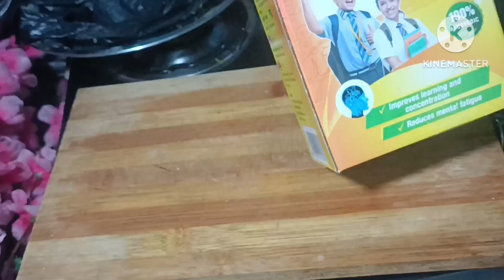ଗୃହିଣୀ ଜାଣି ରଖନ୍ତୁ -ପିଲାଙ୍କ ପାଠ ମନେ ରଖିବା ଟ୍ରିକ୍ | ମଶା ଭଗେଇବା ଉପାୟ | kitchen tips |odia tips new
ଗୃହିଣୀ ଜାଣିବା ଉଚିତ୍ - ପିଲାମାନଙ୍କ ଭବିଷ୍ଯତ ଆମ ହାତରେ |kitchen tips| new odia tips  | money saving tips

Namaskar,
Welcome to @Niru610  channel.Today I am sharing a new kitchentips.If like my recipes, press the like button.

key word list👇👇👇
ବିନା ଯନ୍ତୀ ବିନା ଗଢ଼ି ମାର୍ଗଶୀର ସ୍ପେସିଆଲ ମଣ୍ଡା କାକରା
kadhei chamakiba rupa pari
tori pain to pain...
odia tips
odia kitchen tips
lata, s kitchen odia
Tips
 Unique tips
Home decoration
 Home organize
Tips in odia
Tips in 2023
Smart tips
 Kitchen tips
Kitchen tips odia
 Odia health tips
 Odia home tips
 New odia tips
 Odia home remedies
 Odia hone solution
Odia desi nuska